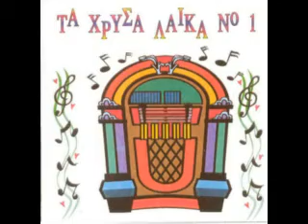ΒΑΓΓΕΛΗΣ ΠΕΡΠΙΝΙΑΔΗΣ - Μη με κάνεις να πονώ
'' Μη με κάνεις να πονώ '' (1963) ΒΑΓΓΕΛΗΣ ΠΕΡΠΙΝΙΑΔΗΣ και ΡΟΥΛΑ ΚΑΛΑΚΗ
Στίχοι - Μουσική : Βαγγέλης Περπινιάδης
LP - Τσιφτετέλια '' 30 χρόνια επιτυχίες '' (1982)

Μην αμφιβάλλεις
πως δε σ’ αγαπάω
Αν μου σκίσεις την καρδιά
θα δεις για ποια πονάω.

Μη με κάνεις να πονώ
και να καρδιοχτυπάω
Μόνο εσένα θ’ αγαπώ
ωσότου να πεθάνω.

Να μην πιστεύεις
ό, τι κι αν σου λένε
Όλοι αυτοί αγάπη μου
το κακό μας θένε.

και να καρδιοχτυπάω
ωσότου να πεθάνω.

Αχ!...
Εσένα μόνο
θ’ αγαπώ, αχ!...
Ωσότου να πεθάνω!

και να καρδιοχτυπάω!
ωσότου να πεθάνω!